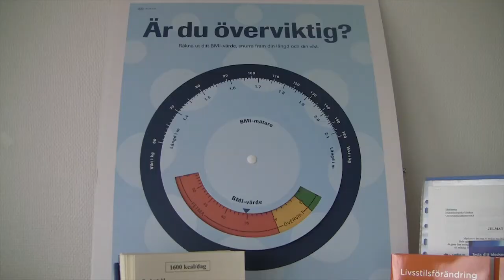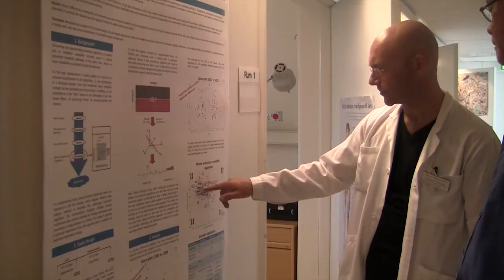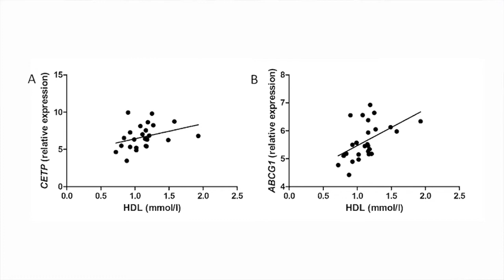Martin Ridderstråle, professor, Lund University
Martin Ridderstråle in American Society for Nutrition: "Differential gene expression in adipose tissue from obese human subjects during weight loss and weight maintenance."